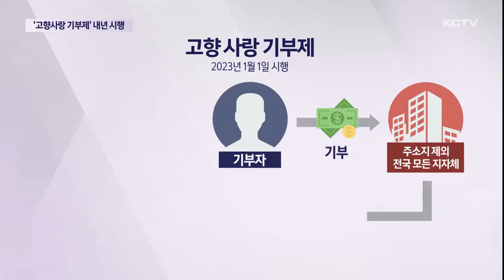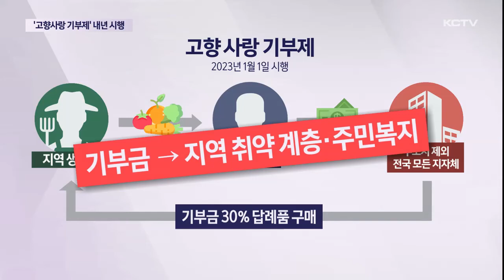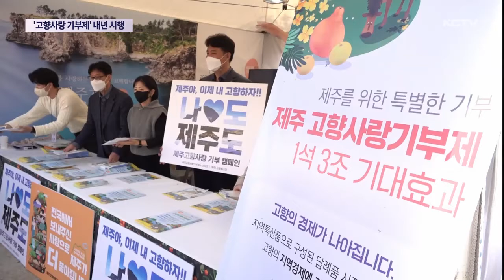'고향사랑 기부제' 내년 시행…제주 유치전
고향 사랑 기부제라는 제도를 들어보셨나요?

내년부터 전국적으로 시작되는 제도인데,
자신의 고향이나 원하는 지자체에 기부를 하면 해당 지자체는 모은 기부금을 주민복리사업에 사용하는 사업입니다.

기부를 하면 세제 혜택과 함께 지역특산품을 답례품으로 받을 수 있는데요...

제주도 역시 기부금 유치를 위한 홍보에 본격적으로 나섰습니다.